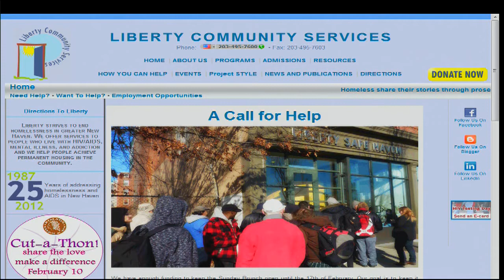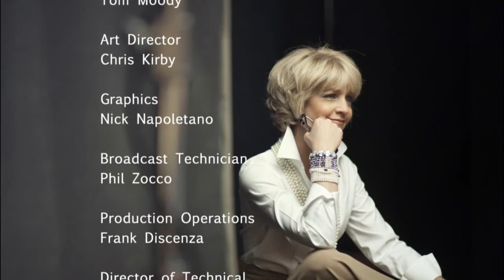NYBERG: Helping the homeless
At any given time in the city of New Haven there are at least 600 who are homeless. It can happen to anyone, sometimes all it takes is the first loss of a pay check.